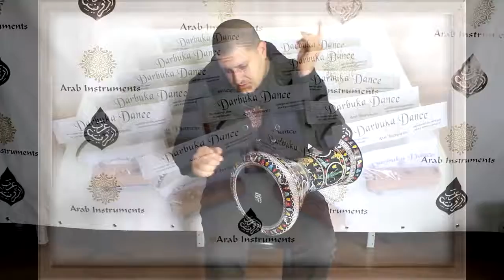Belly Dance Music Darbuka Dance Light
Please see the more useful video in below channel
Bye huawei p20 pro in amazon ( 40 % offer)
Samsung Galaxy Note 9 -128 GP Internal Memory/ 6 GP RAM
Samsung Galaxy Note 9 - 512 GB Internal Memory/ 8 GP RAM
Samsung Galaxy S9 Plus - Buy from amazon India
Samsung Galaxy S9 Plus - Buy from amazon US

How to Make $ 5000 + Monthly
In Step by Step
Don’t Miss this opportunity
Course Value is $3000

Article to Video convertor with Robot voice (Like real voice)
If you're struggling to create videos, let this tool do the work for you...
This tool turns words into professional videos at lightning speed...
This tool turns any writer into a professional video creator...
Get professional videos at the touch of a button...
Create pro videos in 3 minutes even if you've got no video editing experience...
Your video creation headaches are over...

Cheap and best android mobiles below 5000 RS
1. 10. or d .
2. Panasonic p99
3. micromax canvas 5
4. Swipe Konnect neo 4g
5. Nokia 1